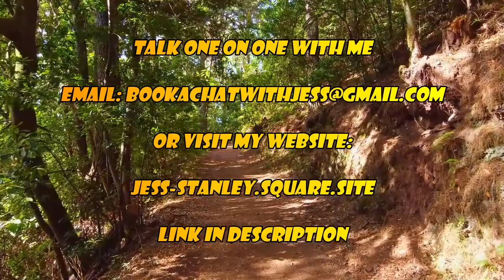How A Narcissist Makes Sure You're Amazing Supply!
How A Narcissist Tests You! -  How They Make Sure You're Amazing Supply!

When you first meet someone, dating or otherwise it's natural that you start learning about each other. People with high levels of narcissism aren't JUST learning about you, they're sizing you up. Narcissist's move fast.

They need to know what kind of supply you'll provide, if any and how to best pursue you. This video will explain some of this process and give some insight into how you have to pass a test... you didn't know you were taking.

Exclusive Videos, Live Stream Replays & More!

Already A Channel Member?
Check out the community tab for the link to our group chat!